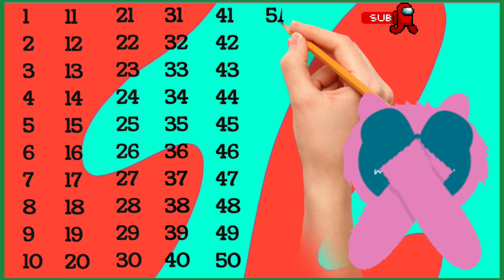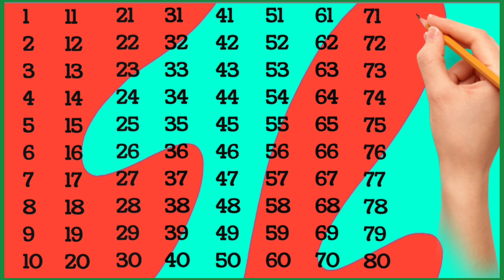Counting 1 to 100 | song | 12345 | Ginti | Video 694